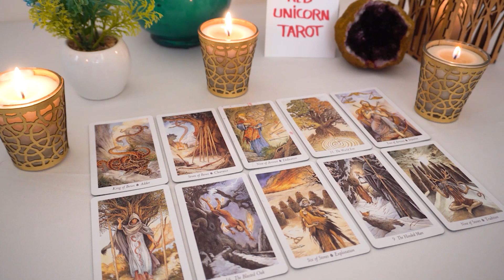AQUARIUS 💘 This is how they intend to get you back Aquarius...